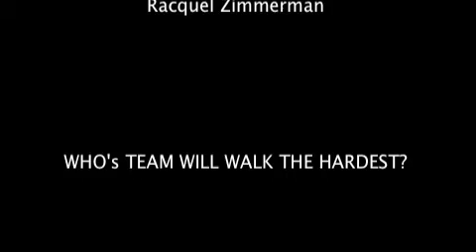Fashion Week Spring Summer 2010 Predictions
DJ Fatha Julz along with his sisters in couture (Pisa Lean and Mutha Sasha) have picked their Spring Summer 2010 Teams. Who's Model team will out storm the competition? (including Legends, Statements and Stars who walked for Fall 2009)